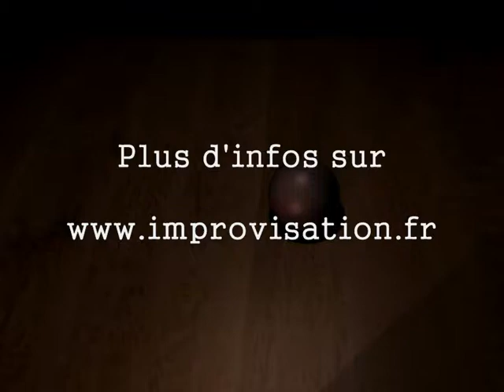Belle mere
Improloco du 15 janvier 2010